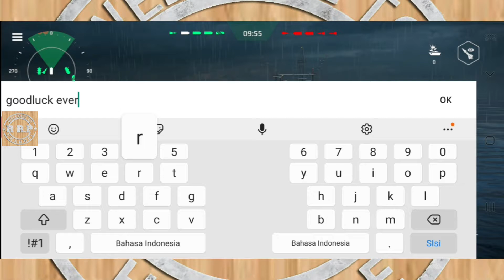[MODERN WARSHIPS] HMS DUNCAN (D37) - ONLINE BATTLE WITH A GOOD TEAM WORK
Hi. Guys
WELCOME back to RR. PATRICK channel

If You Watch, Please Don't Skip Until Video End, Thanks.